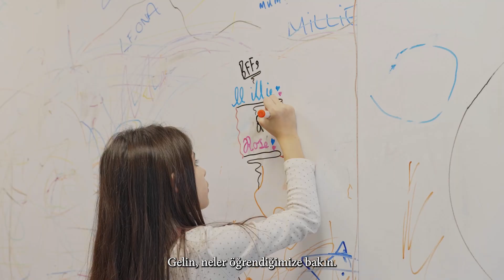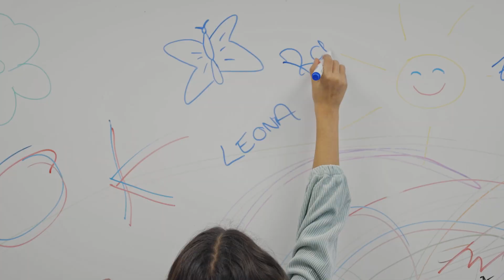8 Mart Dünya Kadınlar Günü Kutlu Olsun! | L'Occitane en Provence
Kendinden ilham alan ve başarabileceklerinin sınırı olmayan tüm kadınların Kadınlar Günü Kutlu olsun! 💕